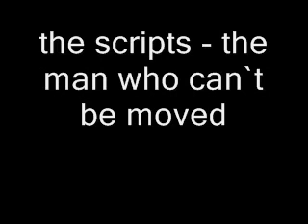the scripts - the man who can´t be moved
just a song